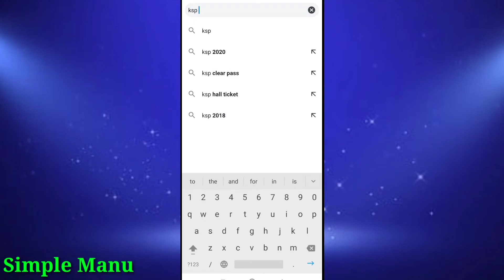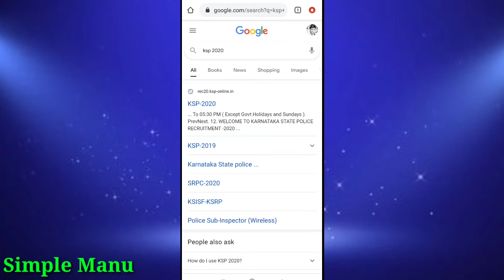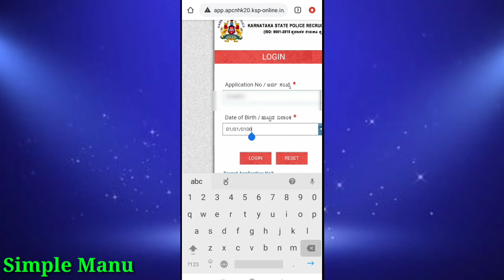How to download armed police constable hall ticket 2020 | Kannada | Armed police exam Halticket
How to download armed police constable hall ticket 2020 | Kannada | Armed police exam Halticket | explain in this video.